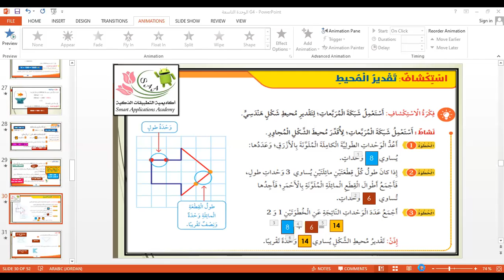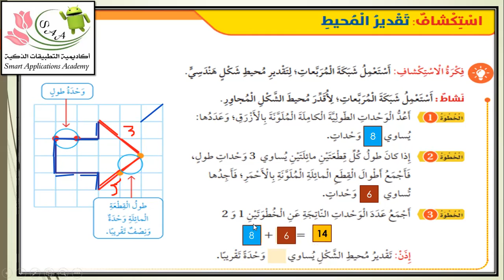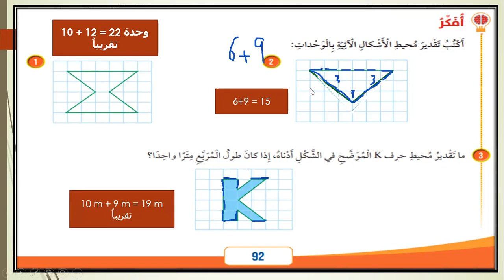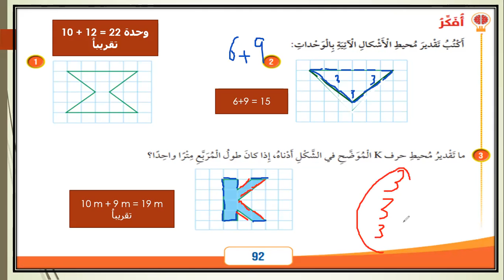أكاديمية التطبيقات الذكية الصف الرابع تقدير المحيط استكشاف